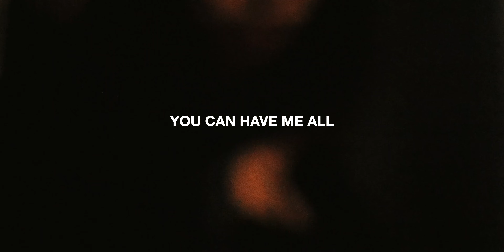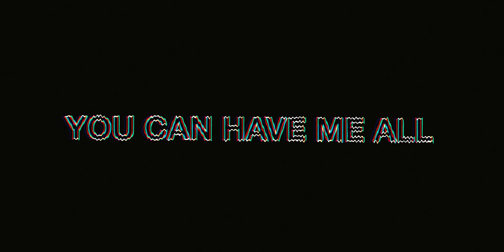"Low Lights"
"Feeling the vibe in these low lights..."

Returning back to my "2021 Shoots" series with new content, new faces, and new ways of experimenting with my aesthetics.

Filmed & Edited by: JC Baradas
Model featured: Angelica & Maggie

Shot and Filmed at Chai Wan, Hong Kong